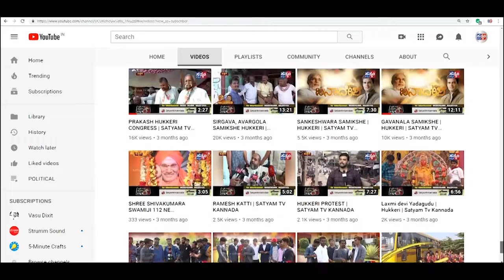YAMAKANAMARDI-ಹುಕ್ಕೇರಿಯ ಯೋಧನಿಂದ ಸಹಚರರ ಮೇಲೆ ಗುಂಡಿನ ದಾಳಿ.||SATYAM TV KANNADA